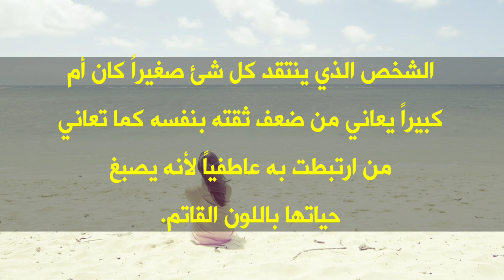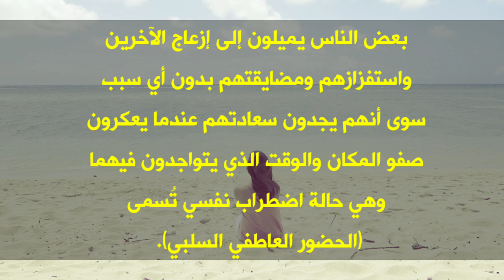11 معلومة نفسية مفيدة للتغلب على المعاناة النفسية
11 معلومة نفسية مفيدة للتغلب على المعاناة النفسية
هذا الفيديو يحتوي على :
اهمية خلق المواساة في حياتنا , متى المشاعر تلاقى بين الطرفين؟ , علامات الحب في لغة الجسد , هذا خلق الله , عجائب قدرة الله في خلق الانسان , كيف يحمي الجسم نفسه؟ , حلم التعري في المنام , تفسير حلم العري , حلم يدل على نقطة ضعف , دلالت الاحلام في علم النفس , حيل الدفاع النفسي عند المراة , كيف تستمتع بحياتك؟ , عيوب الشخصية الناقمة , لا ترتبطي بهذا الرجل , لا تتزوجي هذا الرجل , من اسوا انواع الازواج هو الزوج الناقم على الحياة , ظاهرة نفسية عجيبة , ظواهر نفسية , ما هو الحضور العاطفي السلبي؟ , تعرف على نوع شخصيتك , ما هي الشخصية النكدية؟ , التحليل النفسي للشخصية النكدية , سيكولوجية الالوان وتأثيرها على الانسان , سيكولوجية اللون , دلالات الألوان في علم النفس , فضل الصمت وقلة الكلام , فضل الصمت وحفظ اللسان.